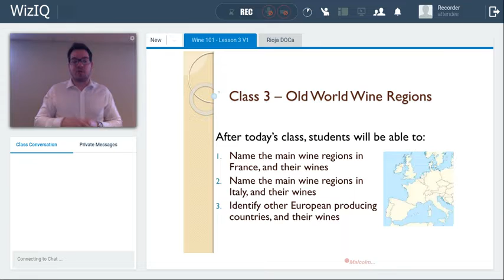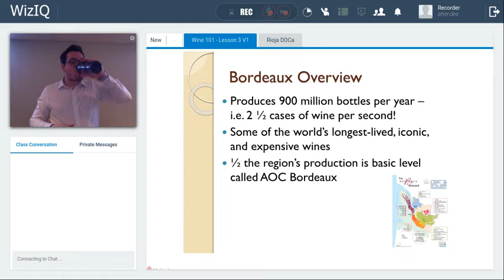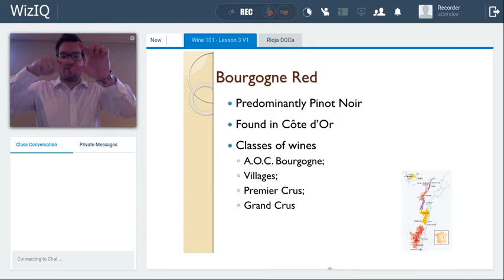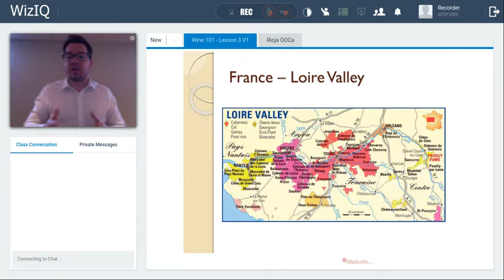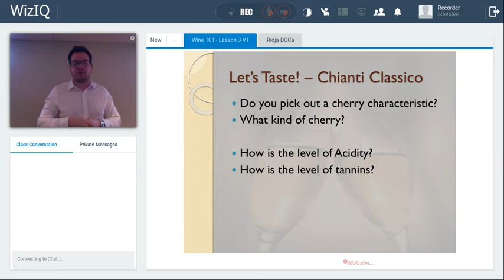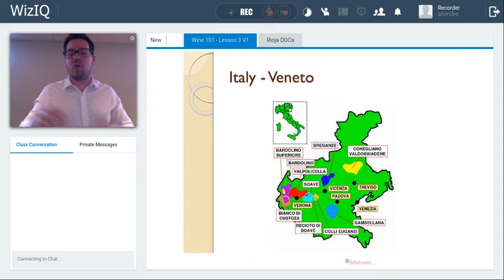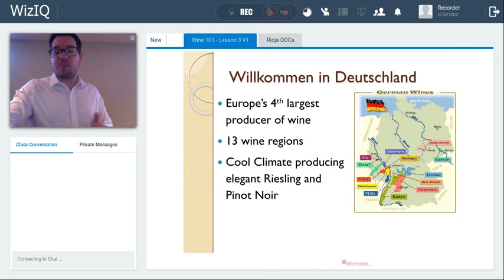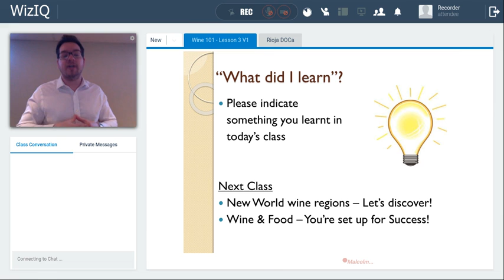Wine 101 Class 3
A big wine topic, Wines of the Old World will be covered and you will learn about several wine regions of France, Italy, Spain, and more.
Join with a glass of wine in hand and enjoy!